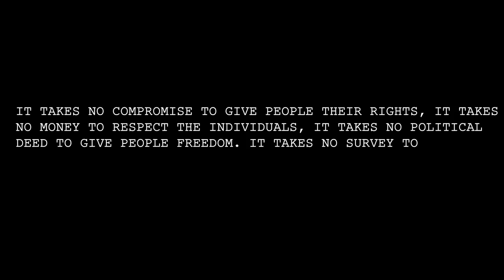OTHER SIDE OF A COIN - A colourless rainbow short-film | Jimmystudioz | Harishankar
OTHER SIDE OF A COIN
Here comes our next short-film "other side of the coin"
Freedom isn't freedom if there is no humanity
This story reflects the other unnoticed side of our society
Get to know a little about them, what they feel and what they really expect from us.
Do leave your suggestions after watching the short-film guys and do share to your known circle and let the magic happen,
Your share means a lot to us...

Written & Directed by Hari Shankar
Cast : Sai | Mookambika
Cinematography : Rahul
Editing : Royston